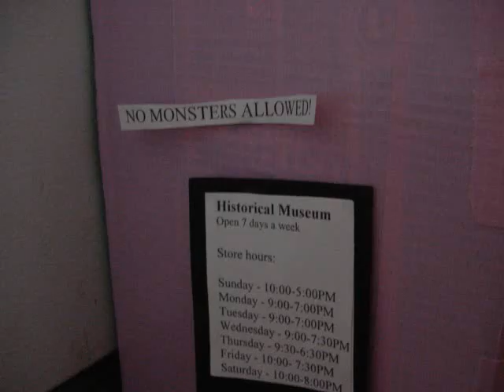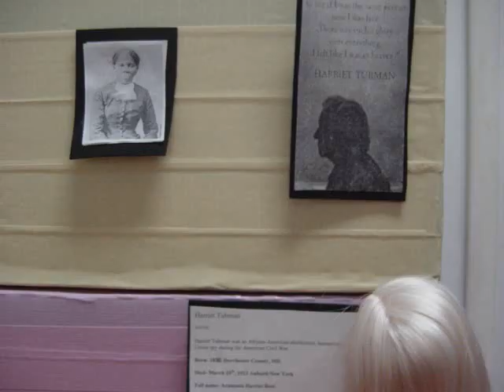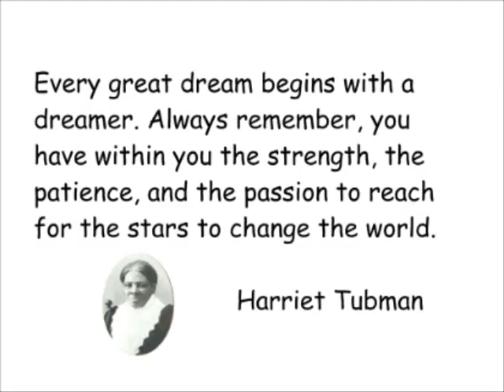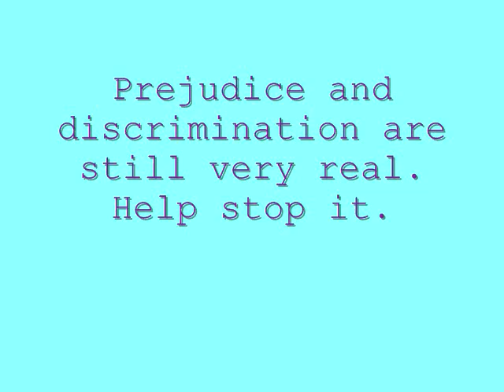Macy Gregory - Harriet Tubman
Macy Gregory's 6th movie, in Mr. Arch's 5th Grade homeroom in Dennis Township Schools, on the life and struggles of Harriet Tubman.  What a moving video!